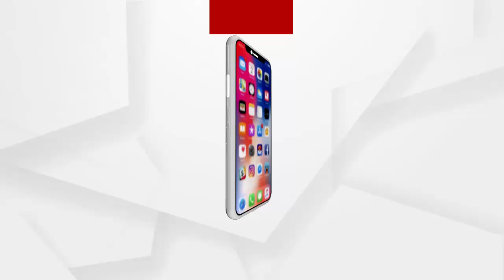ପିପିଲି ଉପନିର୍ବାଚନ ପାଇଁ ପ୍ରଚାର କଲେ କେନ୍ଦ୍ରମନ୍ତ୍ରୀ ଧର୍ମେନ୍ଦ୍ର ପ୍ରଧାନ....